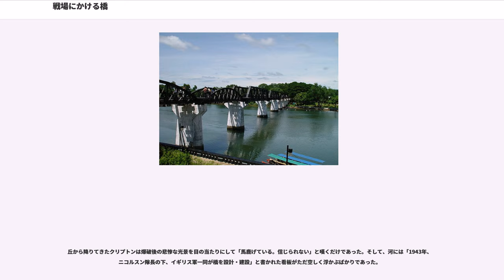戦場にかける橋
『戦場にかける橋』（せんじょうにかけるはし、）は、1957年公開の英・米合作映画。第30回アカデミー賞作品賞受賞作品。題名の「戦場にかける橋」とは、タイ王国のクウェー川に架かるクウェー川鉄橋を指す（）。

製作会社はコロムビア映画で、監督はデヴィッド・リーン。フランスの小説家ピエール・ブールの『戦場にかける橋』（"" / ""）を原作にリーンらが脚色。

1997年に合衆国・国立フィルム保存委員会がアメリカ国立フィルム登録簿に新規登録した作品の1つである。

第二次世界大戦の只中である1943年のタイとビルマの国境付近にある捕虜収容所を舞台に、日本軍の捕虜となったイギリス軍兵士らと、彼らを強制的に泰緬鉄道建設に動員しようとする日本人大佐との対立と交流を通じ極限状態における人間の尊厳と名誉、戦争の惨さを表現した戦争映画。劇中に登場するイギリス軍兵士への数々の懲罰は、原作者のブールが実際に体験したものであるとされる。

舞台となった鉄橋が架かる川の旧来の名称はメークロン川であったが、この映画によって「クワイ川」が著名となったために、クウェー・ヤイ川と改名され、クウェー川鉄橋は公開後半世紀経過した現在でも観光名所となっている。

また、劇中で演奏される『クワイ河マーチ』（ボギー大佐）も世界各国で幅広く演奏される、数ある映画音楽の中でも最も親しまれている作品の1つである。

作中で日本軍兵士が持っているのは当時の日本軍制式銃器ではなく、イギリスのリー・エンフィールド小銃やヴィッカース重機関銃であったり、撮影セットとしてスリランカの密林の中に架橋されたクワイ河木橋は、史実と異なりダイヤモンド形上下トラス構造で製作されるなど、考証の面では注意が必要である。

2006年にDVD『戦場にかける橋 アルティメット・コレクション』が発売された。特典映像として、製作に関するドキュメンタリーやフォト・ギャラリー、オリジナルの予告編が収録されている。また、日本語吹替音声が新規に収録されている。

1989年にイギリスで制作された映画『戦場にかける橋2/クワイ河からの生還』（原題：Return from the River Kwai）は、原題・邦題共に本作の続編であるかのようなタイトルだが、実際には無関係の作品である。その為、本作の権利元から商標侵害について訴訟を受けている。

第2次世界大戦下において当初日本の同盟国であったタイ王国と、日本軍の占領下におかれたイギリスの植民地のビルマの国境付近に、日本軍管轄の捕虜収容所があった。「第十六捕虜収容所」と呼ばれるその場所では、日本軍と対峙する連合国軍の1国であるアメリカ海軍の中佐であるシアーズを初め、捕虜となったアメリカ軍兵士が連日過酷な労役に従事していた。日本軍兵士に買収を試みるなど幾度となく脱出を図ったシアーズだが、ある日ニコルスン大佐が率いるイギリス軍捕虜一隊が収容所に移送されてきた。

隊が整列すると収容所の中から、所長である斉藤大佐が現れた。斉藤によると、「収容所付近にある泰緬鉄道を、バンコクとラングーン間を結ぶ物とするクウェー川の橋を建設するためにイギリス軍捕虜を召集した」とのことである。また、有刺鉄線や監視塔が無いとはいえ「孤島のジャングルから脱走することは不可能だ」と忠告した。さらに「将校も兵士同様の労役を義務付けられている」と説明した斉藤に、大佐であるニコルスンは「ジュネーブ協定に反する」と申し立てたが受け入れられなかった。

ある雨の日、ニコルスンは収容所の中でシアーズと知り合う。シアーズは海軍の出身で、船を戦闘で失ったのち泳いで岸まで辿り着いた。収容所にいた他国の兵士はマラリアや赤痢、脚気といった病気や飢え、過労、銃弾での負傷や自殺などで大勢が命を落とした。そして彼もまた何かの病気を患っているらしい。

その夜7時に開かれた将校会議で、脱走について話し合われた。ニコルスンは、孤島のジャングルからの脱出は不可能であると主張。一方、捕虜生活の長いシアーズは仮に脱出を断念しても最終的には捕虜として死ぬしかないと述べ、いざという時には脱走も辞さない構えを見せた。しかし軍律を遵守するニコルスンは、シンガポールにおいて司令部から降伏を命じられたことを打ち明け、脱走は軍律に反するとし、兵隊の意欲を奪わないために建設作業の指揮は日本軍ではなく自らが率いるイギリス軍が行うと確認した。

翌朝、斉藤はイギリス軍兵士たちに、技師である三浦中尉の指揮下で5月12日までに橋の建設を終える命令を下した。「将校も労役に参加する義務がある...